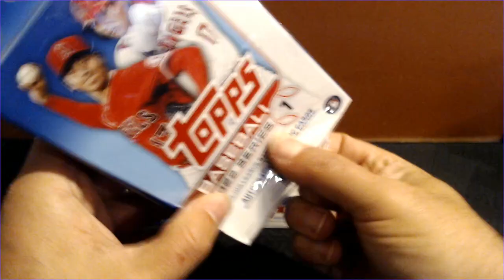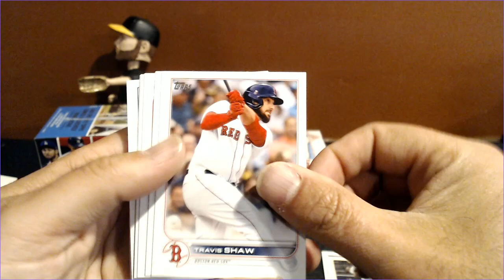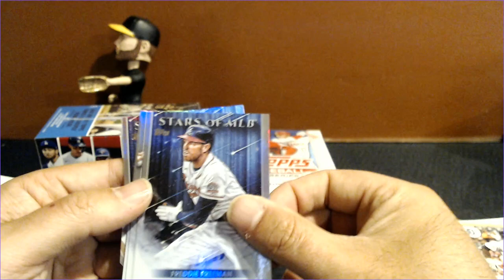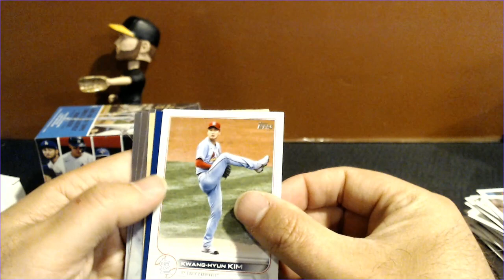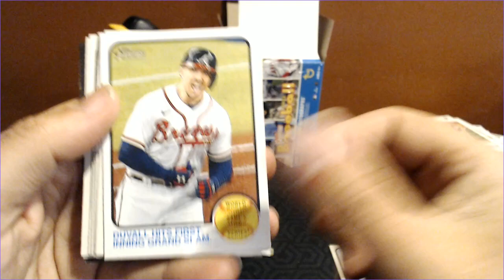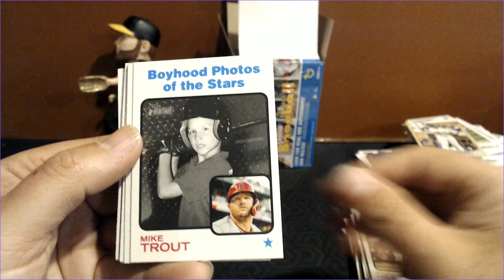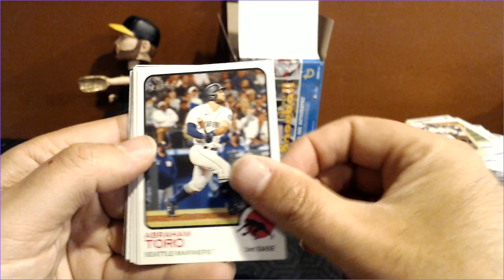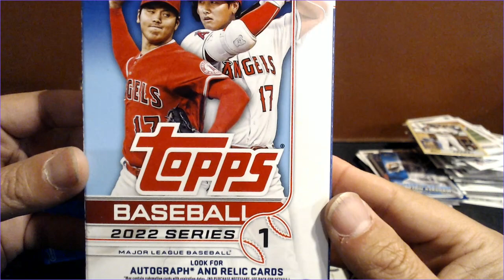Which is more fun? 22 Series 1 or Heritage? Help me Decide!